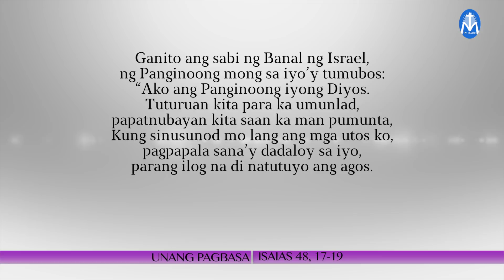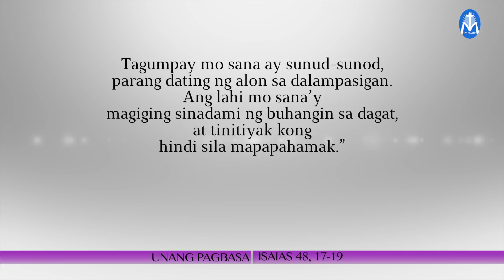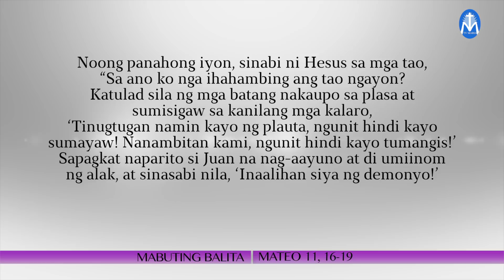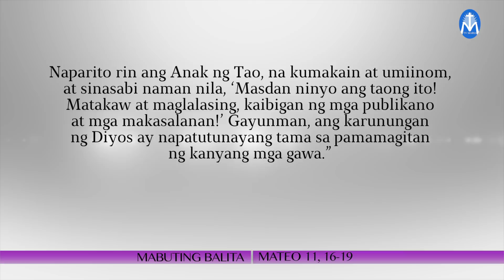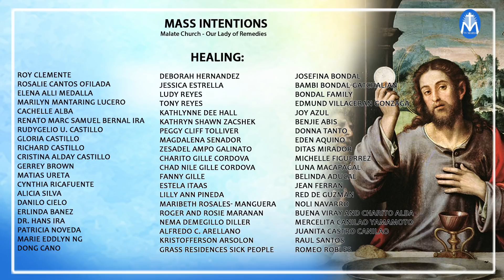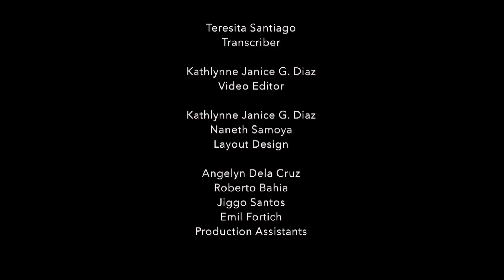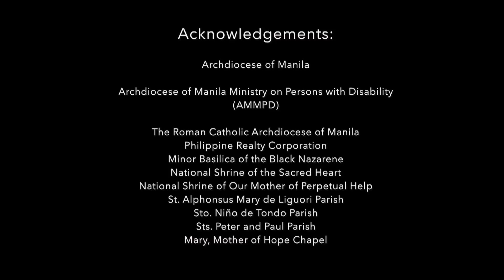Salita ng Diyos, Salita ng Buhay - December 11, 2020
"Ang paglalakbay ay parating
patungo sa Diyos."
Reflection by: Fr. Lito Jopson